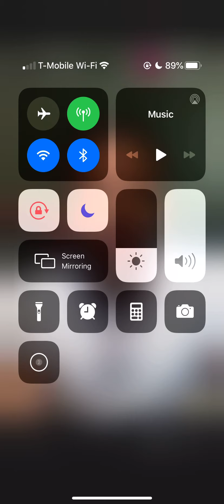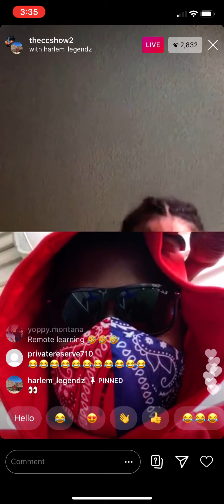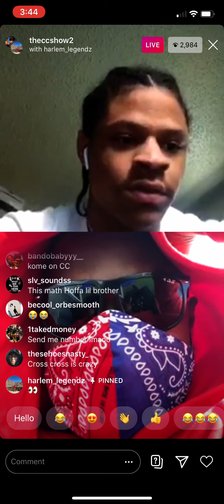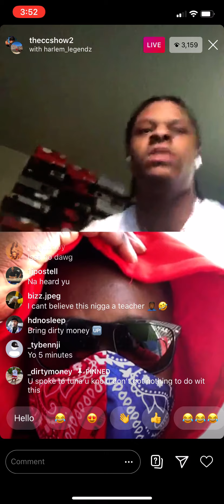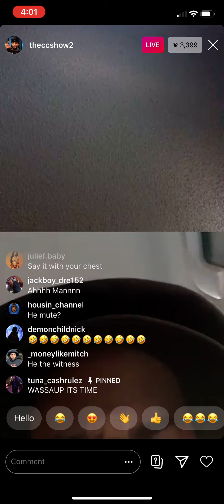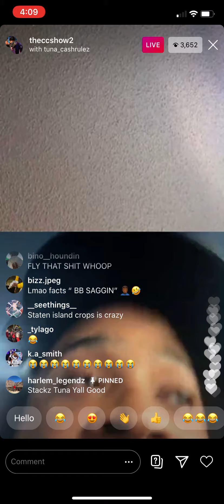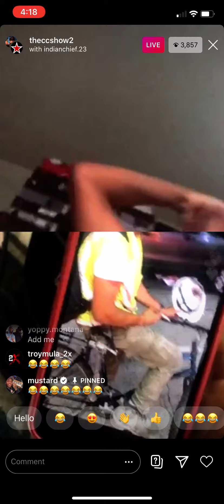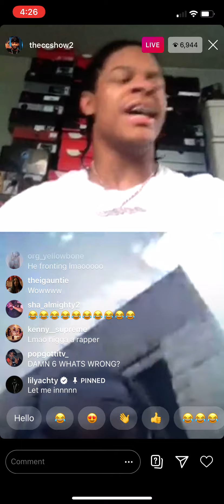CC SHOW SEASON 11 EPISODE 1